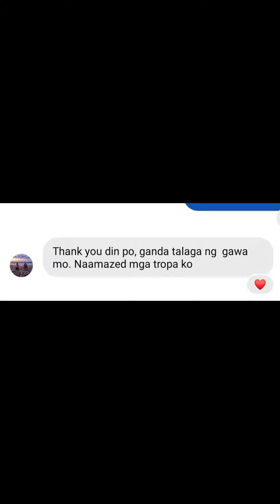Cinema Theme Cake | Mommy Khai TV